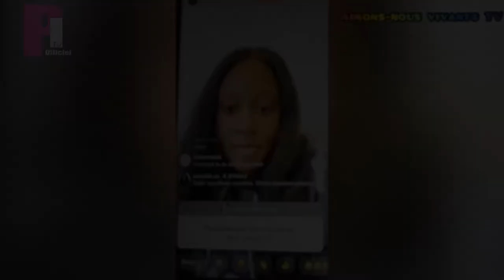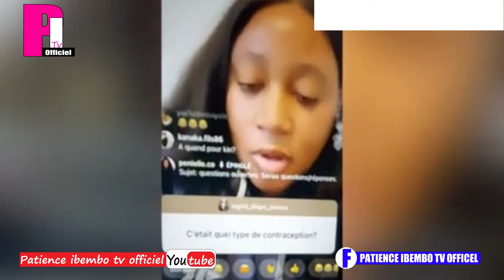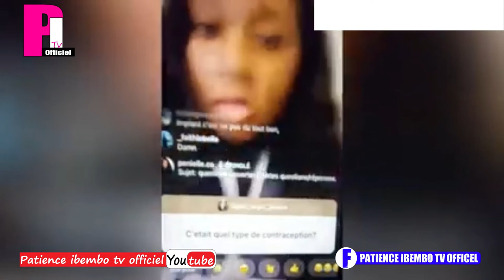PENIEL KALAMBAY ABOYI MAKAMBU NA ACSA OLANGI, LIBALA NA BANGO ETALI YE TE